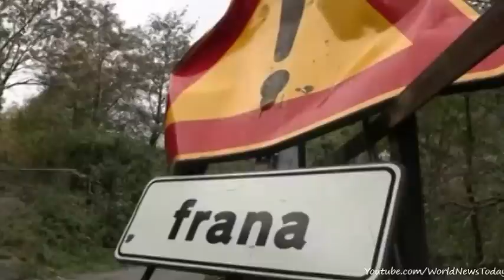Floods bring devastation to parts of Italy and France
Storms and heavy rains have battered parts of western Europe, causing a number of fatalities.
Three members of one family were killed in the south of France when their car was swept away.
In Italy, some towns have been evacuated after heavy rain burst river banks and flooded streets.